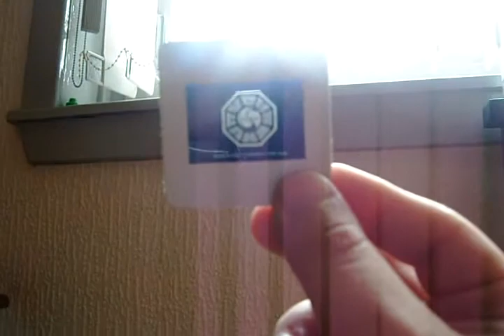LOST Series 2 Mr Eko Figure Review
Back again with YET ANOTHER LOST review! :)
This time it is the mysterious, Nigerian drug lord turned priest  Mr Eko, from the LOST series 2 line by Mcfarlane toys.
This figure comes with a brilliant likeness to Adewale Akinnuoye-Agbaje (sorry for butchering his name!) who plays him on the show, a voice box with acutal sound-clips from the show, and a really cool replica prop from the show.

Thanks! :)